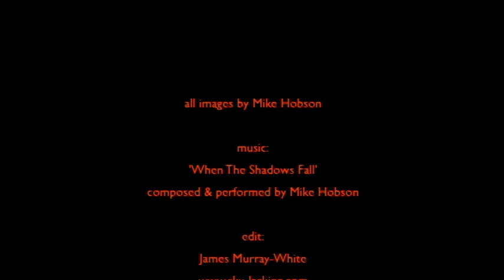'Footin' It' Final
A photographic journey around the landscapes around the villages of Helpston & Northborough in Cambridgeshire, following in the footsteps of poet John Clare, using the images and music of Mike Hobson.